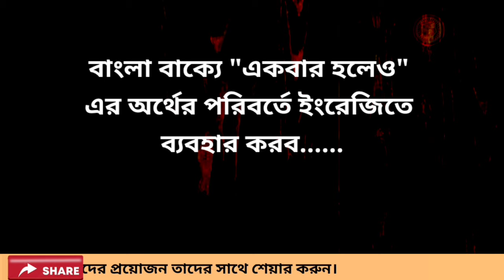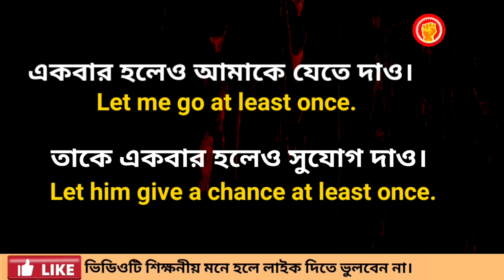একবার হলেও' ব্যাবহার করার নিয়ম/how to use 'at least once' in sentence. Spoken/grammatical ruls-13.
একটি ইংরেজি শিক্ষামূলক ইউটিউব ভিডিওর ডেসক্রিপশন লিখতে হচ্ছে। ভিডিওটি নিয়ে আলোচনা করা হয়েছে কিভাবে একটি বাংলা বাক্যে 'একবার হলেও / at least once' শব্দটি ব্যবহার করা যায়। ভিডিওতে ব্যক্তিগত এবং সাধারণ ব্যক্তিগত ব্যবহার এর ব্যাপারে আলোচনা করা হয়েছে। ভিডিওটি গ্রামমর্যাদা অংশে বাংলা ও ইংরেজি ভাষায় উপস্থাপিত হয়েছে। আপনারা ভিডিও থেকে শিখতে পারবেন কিভাবে সঠিকভাবে 'একবার হলেও' শব্দটি ব্যবহার করতে হয়।

ডেসক্রিপশন:
এই ভিডিওতে আমরা আলোচনা করব কিভাবে আপনি একটি বাংলা বাক্যে 'একবার হলেও' শব্দটি ব্যবহার করতে পারেন। আমরা আলোচনা করব ব্যক্তিগত এবং সাধারণ ব্যবহার এর ব্যাপারে এবং শেষে আপনারা জানতে পারবেন কিভাবে আপনি সঠিকভাবে এই শব্দটি সঠিকভাবে ব্যবহার করার নির্দেশনা দিয়েছি এবং এর ব্যবহার উদাহরণ দিয়ে দেখানো হয়েছে। এছাড়াও, আমি ভিডিওতে ইংরেজি ভাষার কিছু গুরুত্বপূর্ণ টিপস শেয়ার করেছি যা আপনার ইংরেজি ভাষা শেখার জন্য দিকনির্দেশনা হিসেবে ব্যবহার করতে পারবেন। এছাড়াও আমি ভিডিওতে বাংলা ভাষায় সহজ বাক্য গঠন করার উপযোগী টিপস শেয়ার করেছি।

এই ভিডিও দেখে আপনি ইংরেজি ভাষা শেখার প্রক্রিয়াকে আরও সহজ ও সম্ভবত করতে পারবেন। আশাকরি আপনারা ভিডিওটি ভালভাবে দেখে বুজে উপকৃত হবেন।  এবং ভিডিওটিতে লাইক দিতে ভুলবেননা।